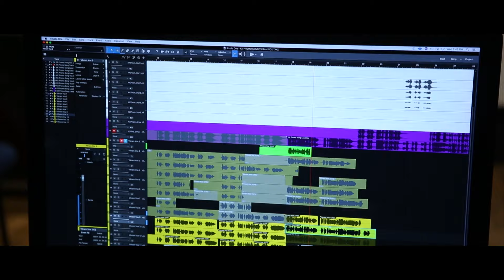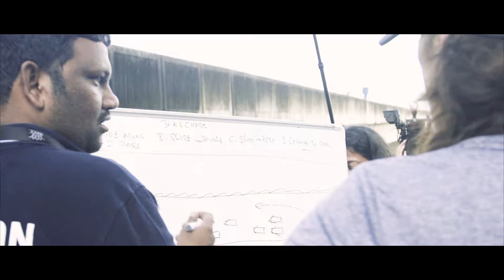Kadaram Kondan | Theesudar Kuniyuma Song Video | Chiyaan Vikram | Ghibran | Rajesh M Selva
Watch and listen to the energetic song Theesudar Kuniyuma sung by Chiyaan Vikram and music composed by Ghibran

Chiyaan Vikram's charismatic screen presence and this instanter peppy number by Gibran adds more passion to the song.

Amazon Music